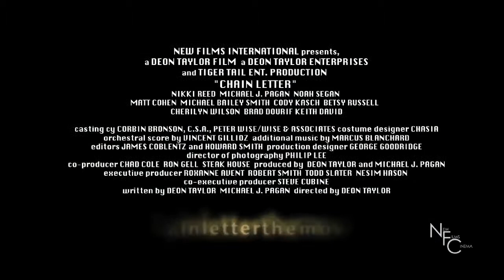Chain Letter (2010) Trailer 1